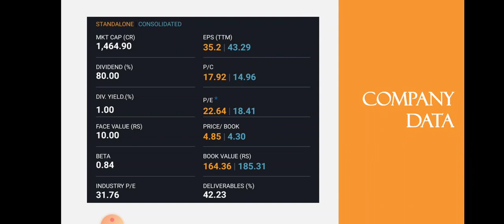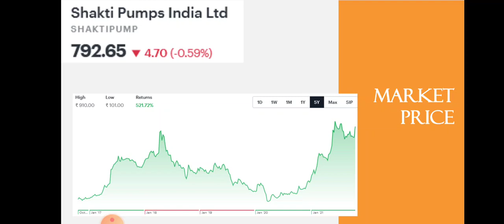Shakti Pumps Quarter 2 Results • Shakti Pumps Breaking News • Dailystock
Source: Tickertape.com
Moneycontrol.com